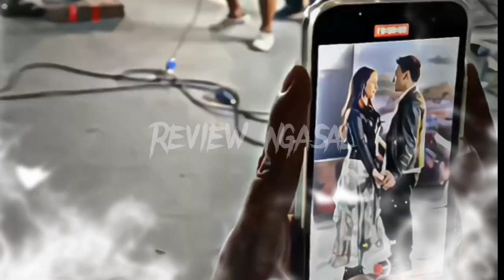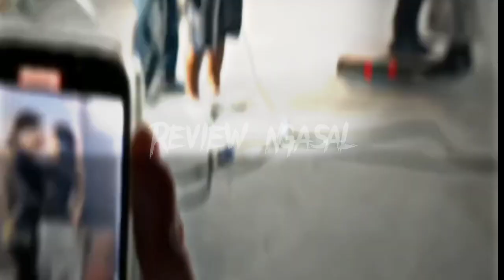5 ARTIS JAGO ADEGAN BERCIUMAN | Rezza Rahardian paling sering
5 ARTIS JAGO ADEGAN BERCIUMAN | Reza Rahardian paling sering
nah kali ini review ngasal bakalan bahas artis artis indonesia yang jago berakting atau beradegan ciuman saat main film. siapa saja? dan siapa paling jago? yuk tonton video ini